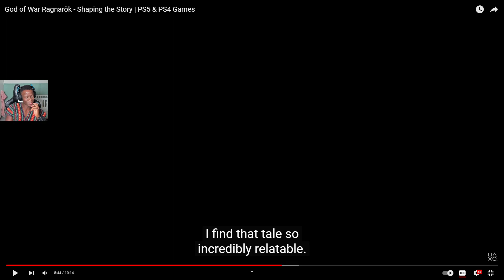Reacting To God of War Ragnarok Shaping The Story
Reacting to God of War Ragnarok brand new Shaping The Story video form non other than the Santa Monica Studios (Playstation).

This may have pushed me a little further with the hype for this game as they repeatedly said that the combat is looking GOOD!